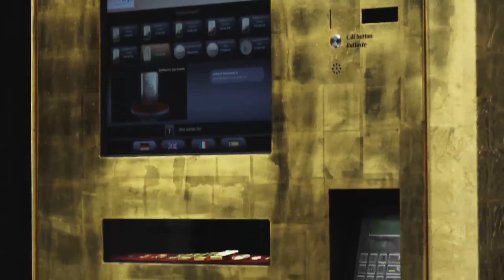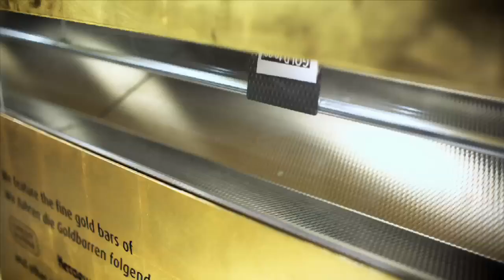GOLD to go - simply the smartest way to purchase gold (UK-Version)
GOLD to go® has developed the world's first gold vending machine. A simple and brilliant principle: put your money in and pick your gold!

You can find our ATMs in various locations all around the globe, like USA, Dubai, Germany, Spain, Italy and many more coming soon! For a complete list of our locations and more information on GOLD to go®, please